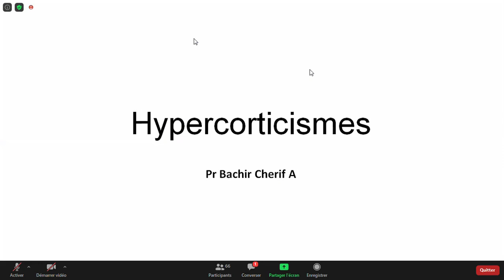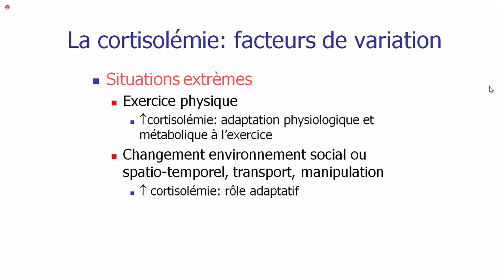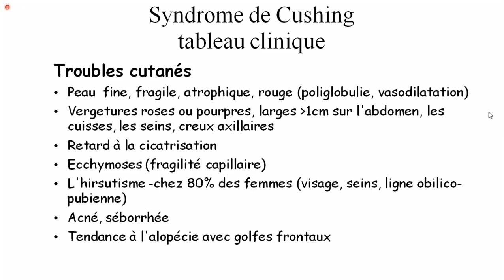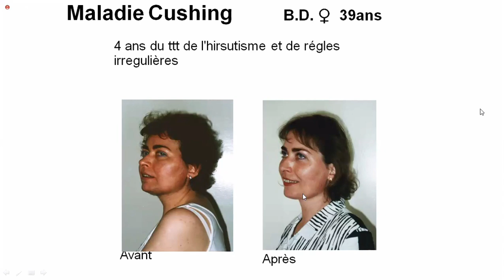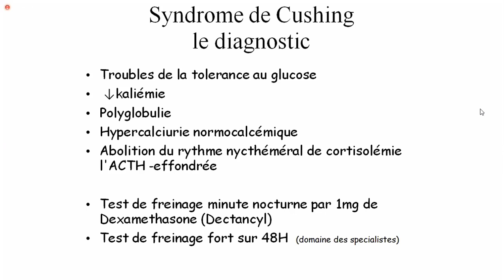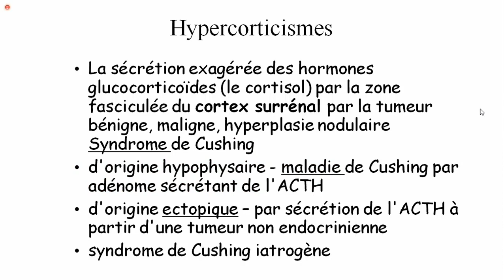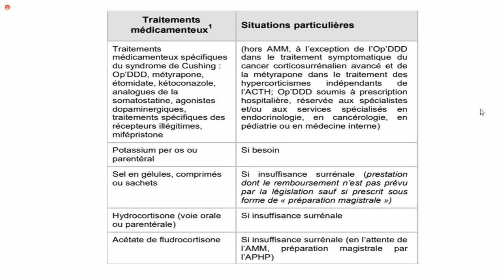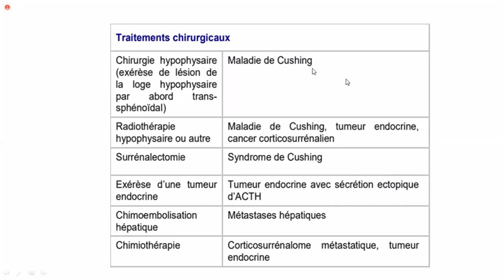ENDOCRINOLOGIE : SYNDROME DE CUSHING